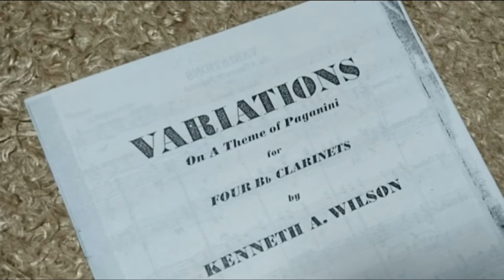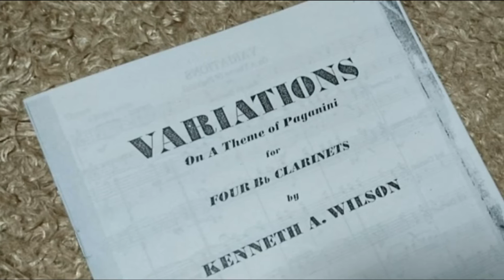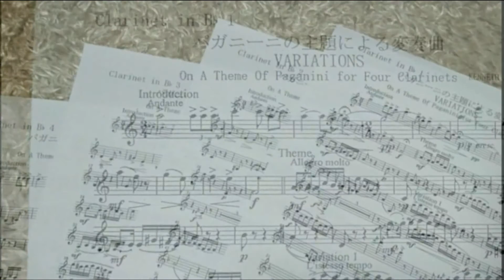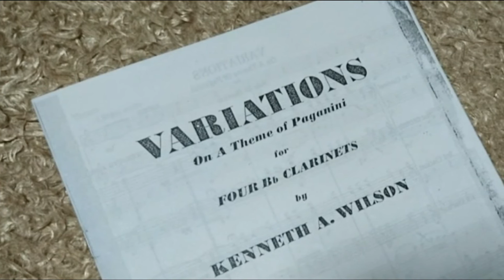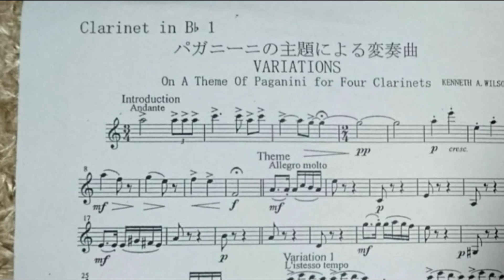パガニーニの主題による変奏曲／ウィルソン／ヤマハ吹奏楽団／クラリネット４重奏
４Clarinet

第23回 全日本アンサンブルコンテスト
全国大会 金賞

パガニーニの主題による変奏曲
ウィルソン 作曲

ヤマハ吹奏楽団
クラリネット４重奏